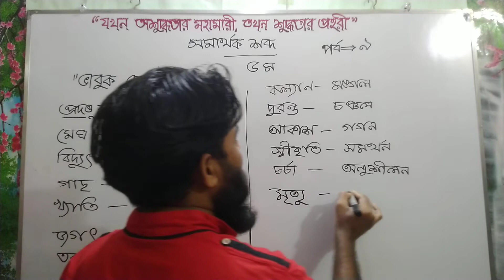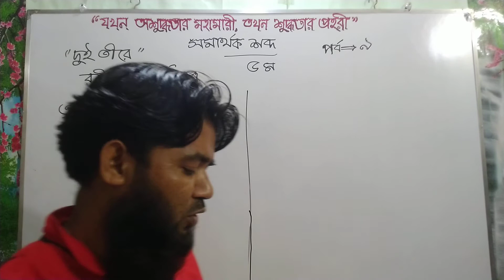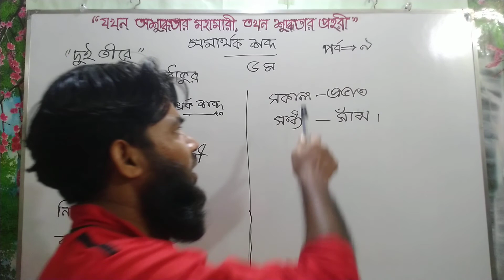সমার্থক শব্দ। পর্ব ৯। আমার বাংলা বই (ব্যাকরণ ও নির্মিতি অংশ)। শ্রেণিঃ পঞ্চম (PEC)। Forhad TBT 91।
একটি শব্দের বিভিন্ন অর্থ থাকে। আরও সে অর্থই সমার্থক শব্দ নামে পরিচিত।  সমার্থক শব্দ জানা সকলের জন্য জরুরি। ছাত্রদের তো কোনো কথাই নেই। কিন্তু সমার্থক শব্দ মনে রাখা সত্যিই কঠিন। এজন্য বেশি বেশি চর্চা করতে হবে। প্রাথমিক শিক্ষা সমাপনী শিক্ষার্থীদের জন্য ৫ নাম্বার বরাদ্ধ থাকে। প্রশ্নপত্রের ১০ নং নাম্বারে অথবা বিপরীত শব্দও থাকে। যে উত্তর প্রদান করা ছাত্রদের জন্য কঠিন হয়ে যায়। কিন্তু তোমাদের জন্য সহজ ও সাবলীল করে প্রতিটি পাঠ থেকে সমার্থক শব্দ উপস্থাপন করেছি। আজ এ ক্লাসের/ লেকচারের নবম পর্ব (পর্ব-৯)। আশা করছি তোমাদের উপকারে আসবে।
বেশি বেশি চর্চা করলে সমার্থক শব্দ খুব সহজেই আয়ত্ত করতে পারবে। সমার্থক শব্দ জীবনের পড়াশোনার শেষ ডিগ্রি পর্যন্ত থাকে। তাই মনোযোগ দিয়ে পড়া উচিৎ। তবেই সহজে সমার্থক শব্দ মনে রাখতে পারবে। কিন্তু না পড়লে আয়ত্ত করা ছাত্রদের জন্য কঠিন হয়ে যায়। কিন্তু কঠিন বিষয়ও সহজ হয় নিয়মিত পাঠ করলে। তোমারা যদি আরও অন্য ভিডিও পেতে চাও, তবে কমেন্ট করে জানাবে। তোমাদের চর্চার জন্য আমার এ ক্ষুদ্র প্রয়াস।